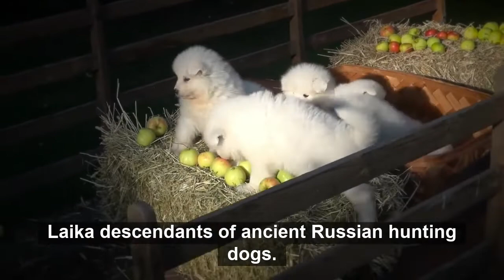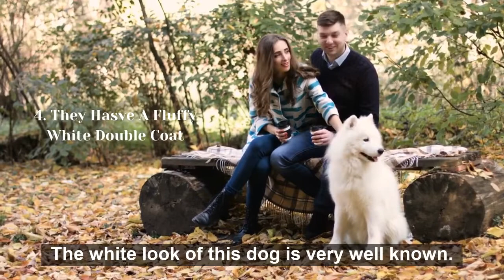Samoyed Dog The Herding Reindeer: know this before owing one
The Samoyed is an excellent choice for people searching for a high-energy village dog. One of the oldest canine breeds, the Samoyed is also known by the nicknames Sammy and Smiley. In this video, let's look at some interesting about them.

Video footage collections: youtube commons and invideo